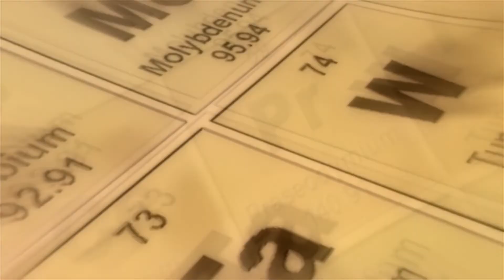Como nascem e morrem as estrelas?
As estrelas são grandes mistérios da natureza, pois é impossível qualquer coisa que criamos se aproximar delas, devido as forças descomunais que existem nelas. Seja o efeito da gravidade imenso, seja a temperatura alta e até mesmo a grande radioatividade, uma estrela é inatingível para um ser humano pois há a grande distância também envolvida nisso.

Mas o mais incrível é saber que elas são responsáveis pela fusão nuclear de elementos químicos como hidrogênio e hélio, para dessa forma gerar novos elementos químicos. Logo todos nós somos parte de estrelas.

O nosso Sol é uma estrela de terceira geração, ou seja, ele é formado por rejeitos de outras estrelas mortas, acredita-se que uma estrela primitiva morreu e deu origem a outra estrela, que por sua vez morreu também e serviu de matéria para a construção do nosso Sol.

Isso tudo é muito fascinante!

Link de afiliação da Amazon para o livro "Pálido Ponto Azul"

O canal Ciência Química! tem como objetivo sempre trazer informações científicas com grande enfoque na Química. Nos nossos vídeos você irá encontrar: Ciência geral, divulgação científica, química, astronomia, paleontologia, epistemologia, história da ciência, ensino científico, estratégias de ensino de ciências e vida acadêmica.

Não se esqueça de interagir na comunidade do canal Ciência Química!

Agenda do Canal:
* Toda segunda-feira: Vídeos sobre curiosidades científicas.

* Em quintas-feiras alternadas: Respostas de perguntas de inscritos sobre assuntos científicos e acadêmicos feitos na comunidade do YouTube desse canal.

* Sábados: Miniaulas de Química.